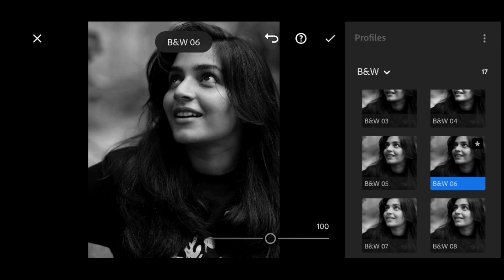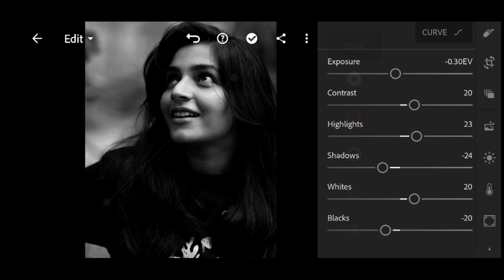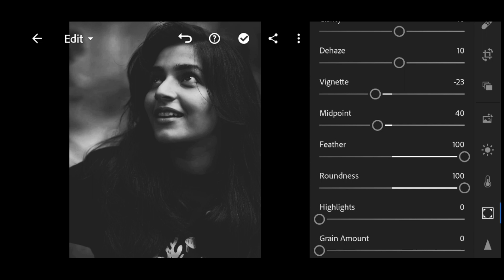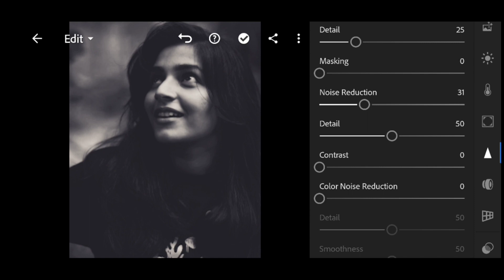Easy Photo Editing | Moody Black & White Preset | Lightroom Mobile Filter | Ft. Rajisha Vijayan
In this video, I will show you how to moody black & white filters, using Lightroom mobile.

You can download this free preset by joining my official telegram channel.